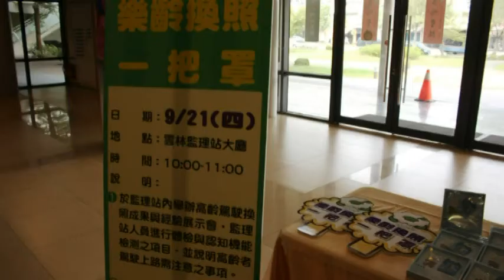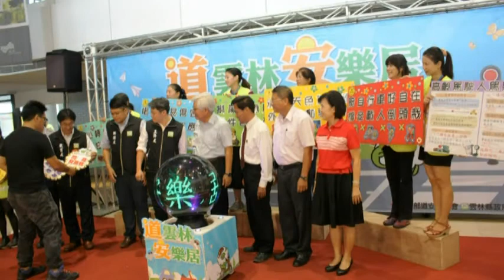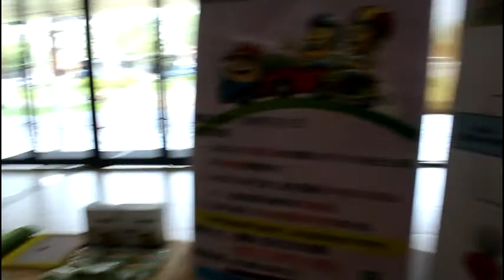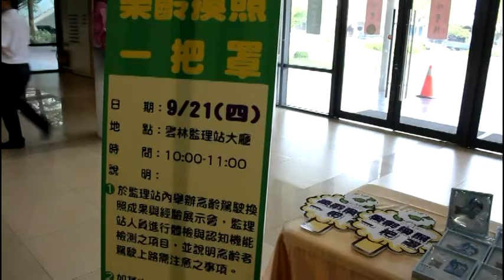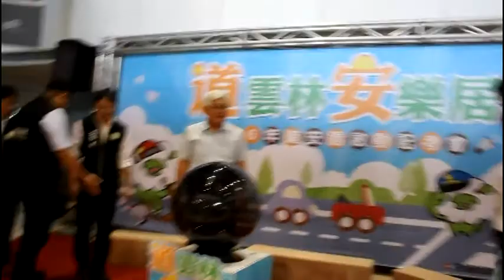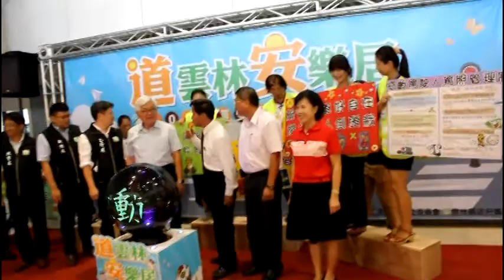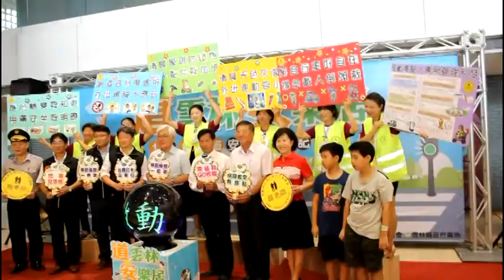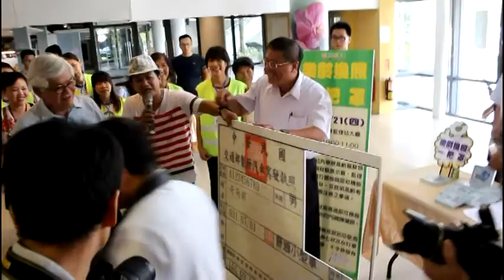Produce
「道雲林安樂居」雲林縣政府106年道安週13日啟動，本年度道安週特別針對縣內交通事故肇因-高齡者事故、機車事故等進行加強宣導，除了宣導多搭乘大眾交通運輸工具、以及機車騎乘安全之外，也配合7月1日新上路的高齡者換照服務，進行高齡者用路安全等相關宣傳，希望透過一系列的道安宣導活動，提醒用路人遵守相關道安規定，以降低車禍事故發生率。

 縣長李進勇表示，雲林縣今年1~7月車禍發生件數相較去年同期減少，總發生件數減少超過500件，顯示經過道安會報各小組的努力，雲林縣交通安全狀況已有改善。但是在A1死亡事故方面，卻比去年同期多了4件，其中機車騎乘事故、高齡者駕駛事故就佔據前兩名席次，因此，希望藉由道安週一系列的活動，能夠繼續降低縣內交通事故的發生率。

 道安宣導週系列活動將於9月18日(一)，由縣府工務處擔任第一棒，推出「拍照打卡公車行」活動，並於雲科大正門口旁之候車亭，進行奇萌籽快閃活動，推廣公車動態系統及智慧型站牌的便利性，鼓勵民眾多多搭乘大眾運輸工具，減少騎乘機車的肇事風險。參加活動民眾只要於9/18-9/22道安週期間，打卡上傳公車動態系統及智慧型站牌之自拍照片，至雲林好行FB粉絲團，就有機會獲得高鐵一卡通好禮。

 另外，為了提升大學生交通認知，促進用路安全，縣府新聞處於9月19日(二)接續舉辦「奇萌籽GO校園」活動，進駐雲林科技大學校園，透過下載雲林首創的道安APP「奇萌籽GO」以及道安知識PK的遊戲方式，讓同學們在遊戲中再次複習道安常識。參加同學除了有精美小禮品等好康可拿，若參與「奇萌籽GO」線上手遊競賽，更有機會獲得智慧型手機、吹風機、遊戲機、音響等多項大獎。

9月20日(三)「閃亮兒孫情」由縣府教育處主辦，於斗六市久安國小，利用學校開學後之祖孫日活動，安排講師指導反光條之配帶與講授交通安全之重要性。並讓學童為祖父母配戴反光條，保障長者出入平安。

9月21日(四)「樂齡換照一把罩」活動，由雲林監理站舉辦高齡駕駛換照成果與經驗展示會，現場替高齡者進行體檢與認知機能檢測之項目示範，並說明高齡者駕駛上路需注意之事項。另外，雲林縣警察局在9月22日(五)斗六市老人會舉辦的「保障安全有亮點」活動，除了於現場播放年長者用路安全影片及解說，並舉辦有獎徵答，同時舉辦黏貼反光條(片)、安裝警示燈，分送宣導品等活動之外，雲林監理站也會在現場辦理高齡者換照之宣導與擺攤說明。

 道安週系列活動特別針對高齡者與年輕機車族等兩大族群，希望透過本次一系列的宣導活動，能夠降低高齡者與機車族群的肇事率。民眾若想知道相關活動細節，可以在FB臉書「雲林好行_雲林道安宣導」、「愛上雲林」等粉絲團，以及「雲林縣道安宣導團」官方網站，找到道安週舉辦的最新訊息，並且開放下載道安相關影音資料，給想要了解進一步資訊的民眾作為參考。

 「道雲林 安樂居」雲林縣政府106年道安週啟動記者會， 13日上午在親民空間大廳舉辦，莿桐樂齡中心短劇道安宣導，縣長李進勇、新聞處長張凱傑、副處黃俊彥、楊惠仙、陳怡靜科長、科員郭王吉士、王姿雅、佳豪、工務處長彭子程、教育處長梁恩嘉、嘉義區監理所長劉英標、雲林監理站長吳孟峰、交通隊副隊長、莿桐鄉樂齡學習中心關淑華 執行長、莿桐鄉婦女會理事長吳明瑛、教育部青年發展署雲林縣青年志工中心諮詢業師張起凰、真善美聯誼會連金隊組長等多人參與，一同為啟動道路安全宣導週，體驗各項道安主題宣導。